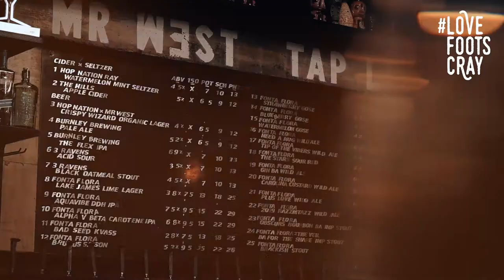LOVE FOOTSCRAY: Nightlife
Littlefoot
Baby Snakes
Mr West
Counterweight Vinyl and Espresso
Laylow Bar